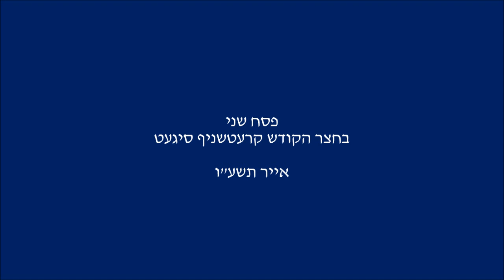Pesach Sheni 5776 With Kretchnif Siget Rebbe